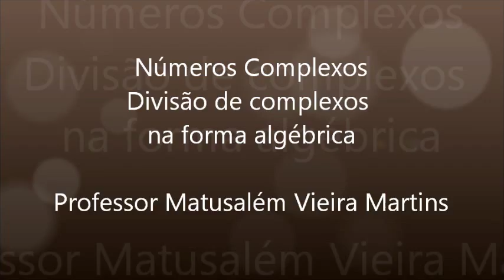3º ano do EM - 5 - números complexos - 7 - divisão de complexos na forma algébrica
divisão de complexos na forma algébrica